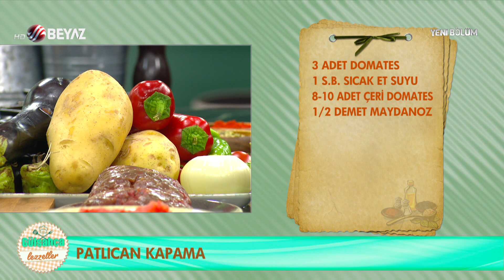Patlıcan Kapama Tarifi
► Gülşahça Lezzetler programında bugün Gülşah Şen, Patlıcan Kapama tarifini ve yapılışını izleyici ile paylaştı.

PATLICAN KAPAMA

MALZEMELER:

500 g kuşbaşı doğranmış dana eti (KÜÇÜK DOĞRANACAK)
4-5 yemek kaşığı z.yağı
2 adet kapya  biberi
3 yeşil biber
1 adet kuru soğan
2-3 diş sarımsak
1 tatlı kaşığı biber salçası
4-5 adet patlıcan (uzunlarını tercih edelim)
3 adet patates (kızartılacak)
3 domates (rendelenecek)
1 su bardağı sıcak et suyu
8-10 adet cherry domates
½ demet maydanoz

YAPILIŞI:

İlk olarak uygun bir tencereye kuşbaşı doğradığımız etlerimizi alalım ve suyunu salıp tekrardan çekene kadar kavuralım.
Etler suyunu çektikten s doğranan kırmızı ve yeşil biberleri, yemeklik doğradığımız soğanı, sarımsağı ve biber salçasını ekleyerek karıştıralım.
Baharatlarını da ilave edelim ve tencerenin kapağını kapatarak biber ve soğanlar yumuşayana kadar Kavuralım, yumuşadıktan sonra altını kapatalım.
Bu sırada patlıcanlarımızı çizgili bir şekilde soyalım. İnce ve uzun bir şekilde keserek kızgın sıvı yağda arkalı önlü kızartalım.
Kızarttığımız patlıcanlarımızı kağıt havlu üzerine alarak fazla yağını alalım.
Patlıcanlarımızı sıkı ve kalıptan biraz sarkacak şekilde dizelim.
Patateslerimizi halka şeklinde ve çok kalın olmayacak şekilde dilimleyelim ve domatesimizi de rendeleyelim.
Kek kalıbımızın tabanını dilimlediğimiz patatesler ile kaplayalım, üzerine pişirdiğimiz eti dökelim.
Rendelediğiniz domateslerimizi de dökerek tekrardan patates dilimleri ile kaplayalım ve üzerine 1 bardak sıcak su ekleyelim.
Son olarak patlıcanlarımızı üzerine kapatarak 200°C fırında üzerleri kızarıncaya kadar pişirelim.